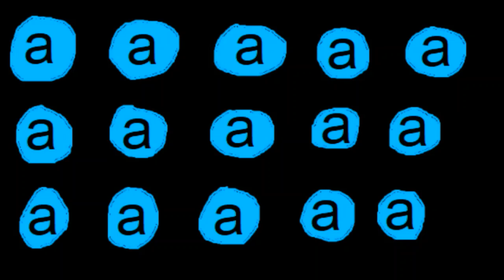The New 'n' Improved Easter Bunny Show - 2023 Edition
On Easter Sunday in 2015, he first bounced onto YouTube to explain to families what Easter is really all about. And I bet you all know who the holiday honors. Now, he returns to tell you the same story all over again and make the third time the ultimate charm! It's the Easter Bunny as you've never seen him before!

NOTE: This video marks the official debut of the new logo for A Entertainment, the new name of the Animation Entertainment production company. Animation Entertainment's 2019 logo won't end until this summer.